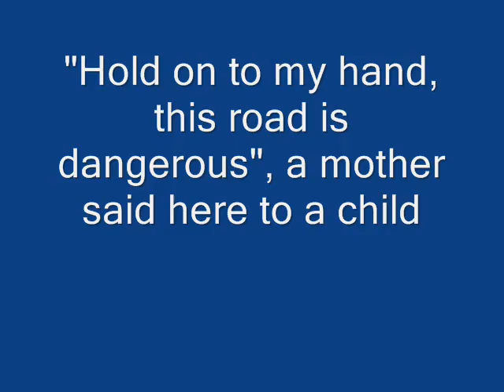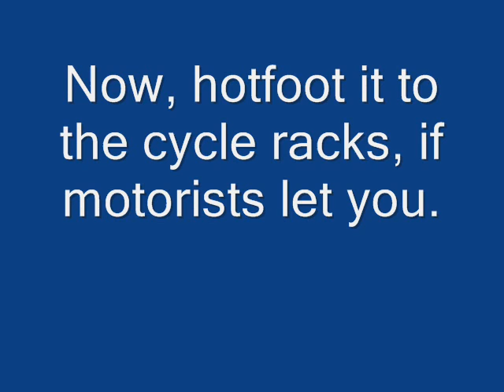Ashford's Shared Space - Accident waiting to happen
Yes, an accident waiting to happen! Now there is a Facebook Group against it.  Far too much public cash was spent on this. Confusing structure, dangerous to pedestrians and cyclists and disabled people. Motorists and everyone else confused. Even police officers!  Motorists cannot see the crossings and some motorists are not allowing pedestrians to cross at all.Surely the council could have just got some ramps, 'proper  crossings', lighting, CCTV/speed cameras instead. An expensive waste of public money.  I wonder how many accidents will be caused by the 'new structure' not the low speed limit?  Something had to stop the racetrack track it was before by joyriders... but surely they could have found a cheaper alternative like ramps like they have round schools? Just enough not to damage cars.